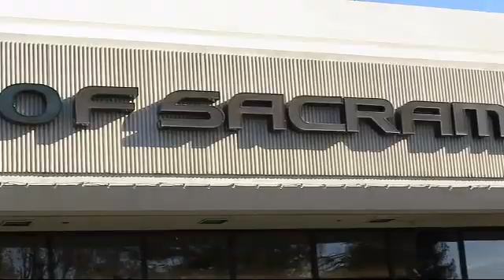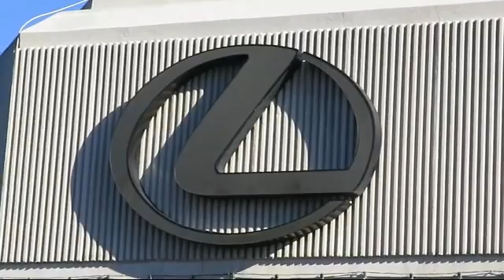2016 Lexus IS 200T Sacramento Roseville Folsom Citrus Heights Carmichael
2016 Lexus IS 200T Stock Number: G5031576PLC Vin:JTHBA1D24G5031576.